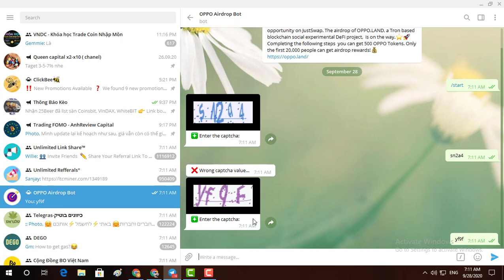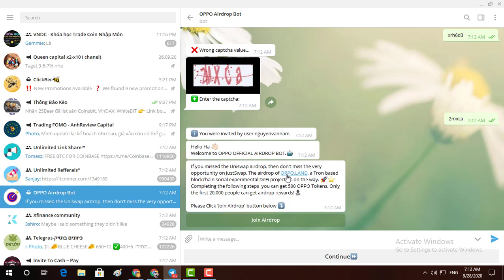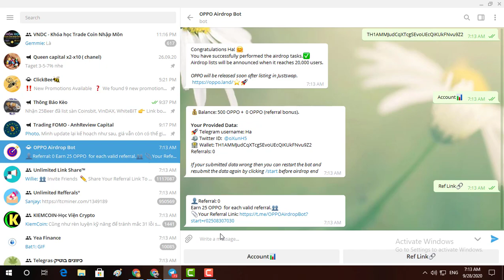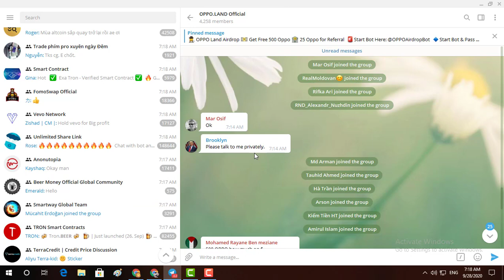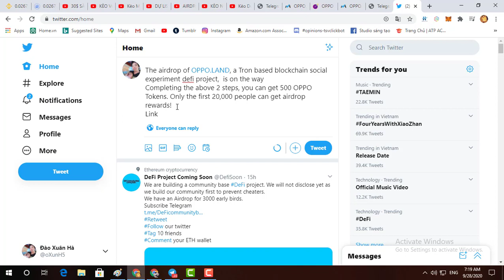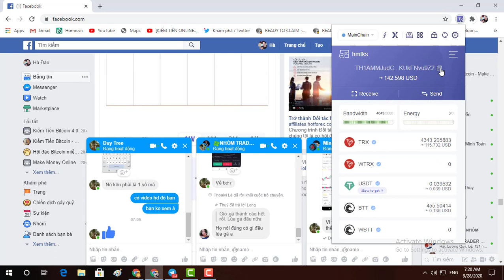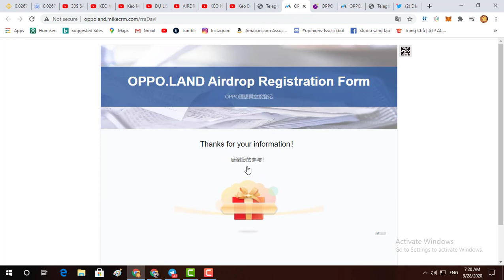Đăng ký nhận 500OPPO Token về Ví Tron